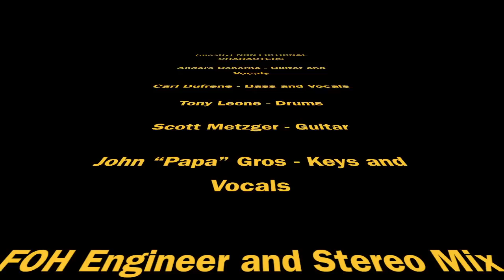Anders Osborne Band - Had My Reasons (MultiCam-HD)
Live from the 3rd Annual Anders Osborne Holiday Spectacular: Night 2.

"Had My Reasons" performed by:

Anders Osborne - Guitar/Vocals
Carl Dufrene - Bass/Vocals
Tony Leone - Drums
Scott Metzger - Guitar
John “Papa” Gros - Keys/Vocals

FOH Engineer and Stereo Mix by John Hardee
Audio Recorded and Mastered by Nick Burlison
Set Decoration by Kelley Frank

Video recorded and edited by Ross McKillop

2022 Tour Dates
Jun 11 · Flagstaff Blues & Brews · Flagstaff, AZ
Jul 18 · Sestri Levante Blues Festival · Sestri Levante, Italy
July 20 · Delfest Rewind · Live Stream
Jul 20-23 · Narcao Blues Festival · Narcao, Italy
July 23 · Buscadero Day · Varese, Italy
Jul 20-24 · Dal Mississippi al Po Festival · Fiorenzuola, Italy
Aug 5 · Armitage Wines · Scotts Valley, CA
Aug 6 · Petaluma Music Festival · Petaluma, CA
Aug 7 · The Center For The Arts · Grass Valley, CA
Sep 3 · Rhythm & Roots · Charleston, RI
Sep 6-9 · Steve Earle’s Camp Copperhead · Big Indian, NY
Sep 7-10 · Park City Song Summit · Park City, UT
Sep 15 -17 · Telluride Blues & Brews Festival · Telluride, CO